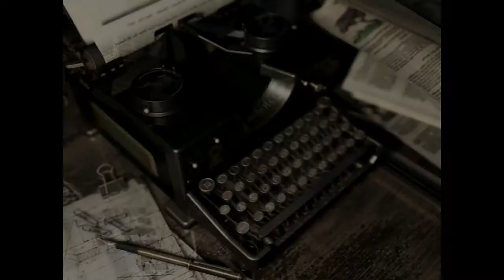RESIDENT EVIL HD [PS4] 10 – Das Rätzel der Residenz ★ Let's Play it [NORMAL][DEUTSCH-Sub][2014]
« RESIDENT EVIL HD REMAKE »
Horror Survival von CAPCOM (2014)

PSN STORE:
RESIDENT EVIL HD REMAKE [PLAYSTATION4&3]

XBOX MARKETPLACE:
RESIDENT EVIL HD REMAKE [XBOXONE]